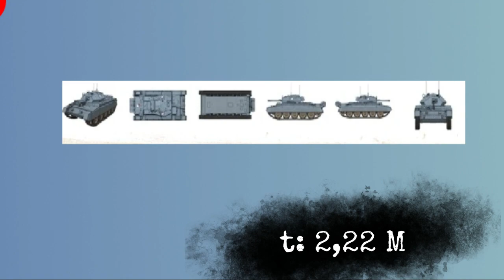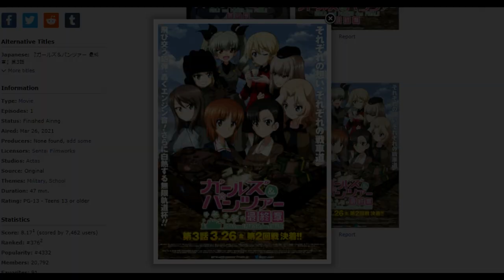Rosehip: Waifu Racing Crusader dan Kontribusi di Das Finale 3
Crusader Action Das Finale 3: Anzio Ketar Ketir

Rosehip Girl Und Panzer, menggunakan tank crusader.
Tank ini action di girl und panzer das finale 3,
pula lanjut di gup das finale 4.

Rosehip berkontribusi dalam perlawanan
st gloriana vs anzio...

gup anzio vs st gloriana, penuh kekocakan
dan perlawanan anchoy nee can maksimal !!

Rosehip dengan baladnya harus penuh aksi,
membantu mamah darjeeling untuk meng-eekan anzio.

Kira-kira seperti apa kontribusi beliu? simak
video singkat ini.

CREDIT:
EauCalme
Neon Butterfly
Whitesand

Dont Strike !! Please Tell me First ..
If claiming sensitive copy right and have syndrom copy right on this video/meme/sfx/bgm/thumbnail/gameplay/or love me.
Im can take down this video. I Not Claiming anything !!

Rosehip Contribute Girl Und Panzer Das Finale 3: Anzio Vs St. Gloriana